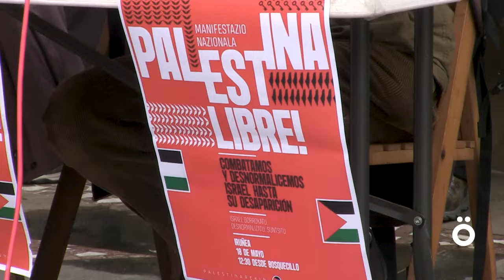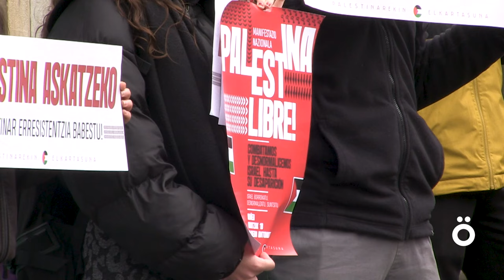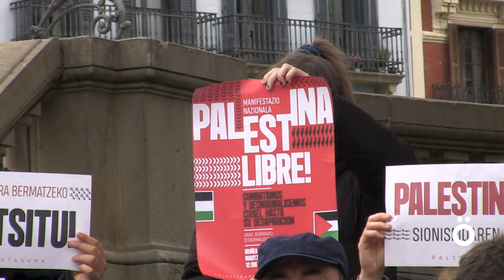Manifestazioa deitu dute Palestina askatu! Israel borrokatu, desnormalizatu, Suntsitu!” lelopean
Datorren maiatzaren 18an, 12:30ean, manifestazio bat abiatuko da Bosquecillotik Gazan ematen ari den genozidioa salatzeko, errefuxiatuek itzultzeko duten eskubideren alde, preso politikoen askatasunaren alde, Palestina osoaren deskolonizazioaren alde eta  euren autodefentsarako eskubidea aldarrikatzeko. Era berean, bi estatuen "irtenbide faltsua" agerian utzi nahi dute, eta Israel "borrokatu desagertu arte" eskatu dute, eta "EBren, NATOren eta bere gobernu eta alderdi politikoen interes inperialistei" aurre egitea eskatu dute.